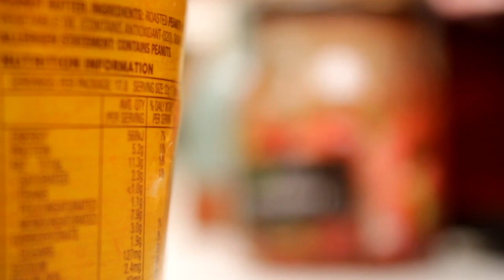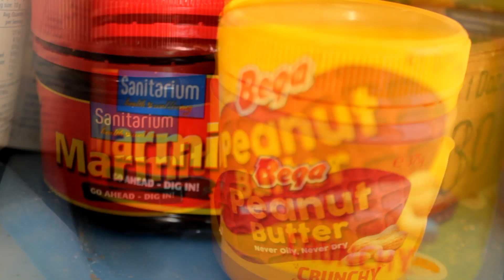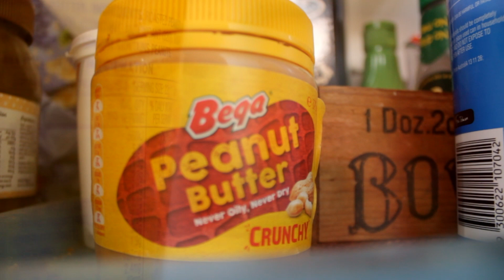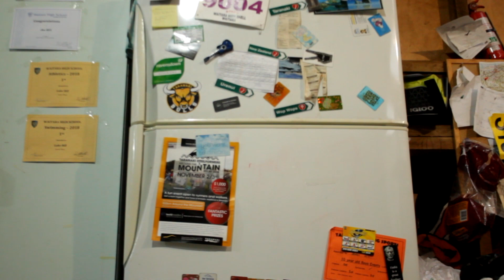A typical love story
PB + J